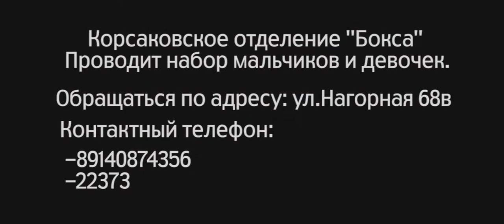Boxing (отделение бокса Корсакова)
Отделение бокса Корсакова проводит набор в мальчишек и девчонок.
Тренерский состав последователи легендарного тренера  Фоминского Анатолия Григорьевича.
Обращаться по адресу: г. Корсаков, ул. Нагорная 68в
Контактный телефон:
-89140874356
-22373